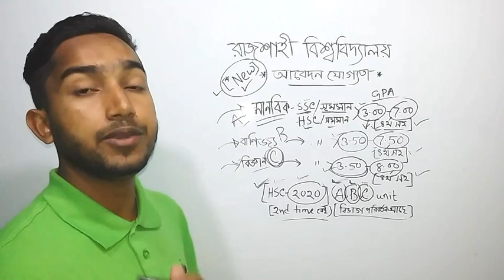রাজশাহী বিশ্ববিদ্যালয়ের ভর্তি পরীক্ষার যোগ্যতা | নতুন জিপিএ ২০২১|Rajshahi University Admission 2021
পাবলিক বিশ্ববিদ্যালয় ভর্তিচ্ছু শিক্ষার্থীদের সপ্ন বাস্তবায়নের জায়গা ,নতুন সপ্ন তৈরি হওয়ার জায়গা।

রাজশাহী বিশ্ববিদ্যালয়ের ভর্তি পরীক্ষার যোগ্যতা | রাবি নতুন আবেদন যোগ্যতা ২০২১|Ru admission 2021 |

In this video, I explain about Rajshahi University Admission New Gpa requirement 2020-21 .I explain ru admission for a unit,ru admission for b unit and ru admission for c unit primary application gpa requirement.I hope it is helpful for you .Thanks.

Through this channel,I give a overview of my work for admission students.I explain how I can help you,how I can give you a proper guidelines for Public University Admission test.I khow, what you wants to know for admission test preparation. So I try to show you a proper way to get a chance in Public University .I always try to provide actual information and good inspiration for the admission candidates.I motivated all of you for your success in life .Keep study, be more industrious for your career development .Wish for you.

√°Road to Public University:

পাবলিক বিশ্ববিদ্যালয়ের ভর্তি পরীক্ষার যাবতীয় আপডেট তথ্য ও দিকনির্দেশনা পেতে এই চ্যানেলে চোখ রাখুন।ভর্তি পরীক্ষার প্রস্তুতি থেকে শুরু করে বিশ্ববিদ্যালয় জীবনের সব গুরুত্বপূর্ণ বিষয়গুলো এখানে বিশ্লেষণ করা হবে।কোন ট্রিকসগুলো অনুসরণ করলে সবচেয়ে সহজ উপায়ে পাবলিক বিশ্ববিদ্যালয় আসন লাভ করা যায়,ভালো সাবজেক্ট পাওয়া যায়,কীভাবে বিভিন্ন সেক্টর থেকে উচ্চশিক্ষার জন্য বৃত্তি পাওয়া যায় এবং আরও অনেক প্রয়োজনীয় বিষয় আমি উপস্থাপন করবো,ইনশাআল্লাহ।আর এই বিষয়গুলো অনুসরণ করে প্রিয় শিক্ষার্থীদের জীবনে সফলতা বয়ে আসুক এই কামনাই করি।আমাকে সাপোর্ট করে পাশে থাকুন।ধন্যবাদ।

√°Presented by:

Md. Saidur Rahman
BSS(Hons),Population Science
||      Tutor          ||    Storyteller     ||